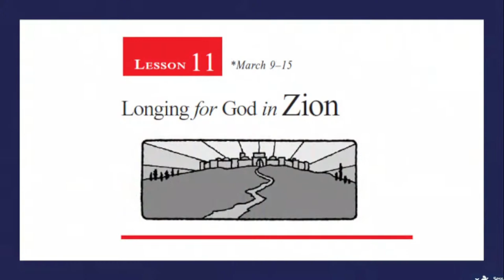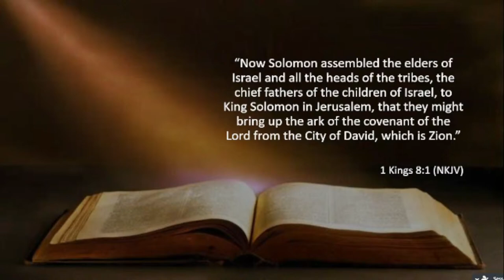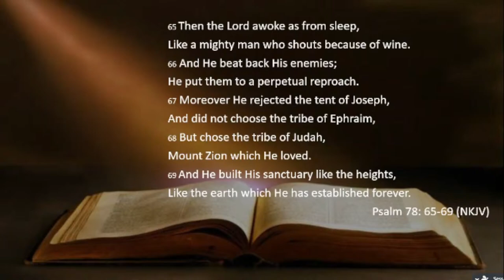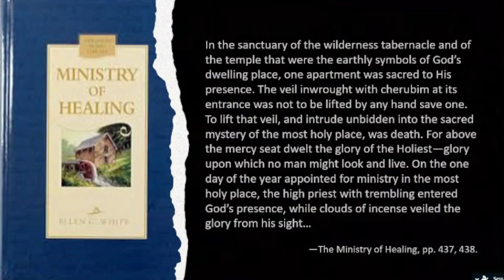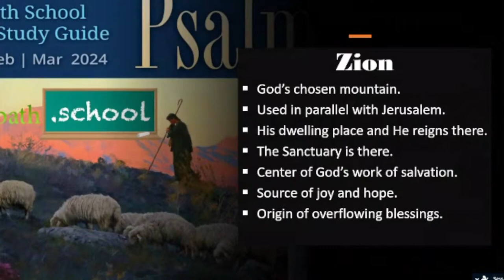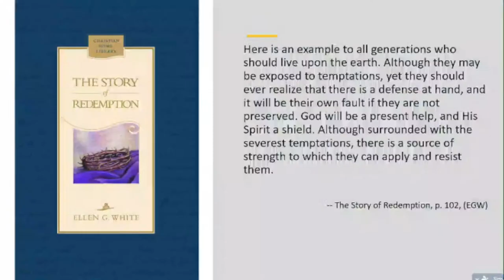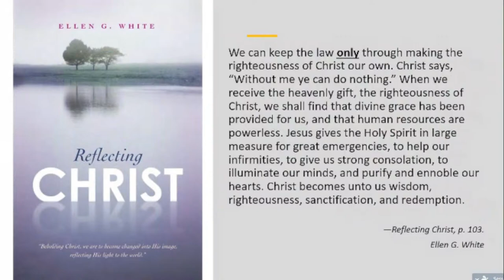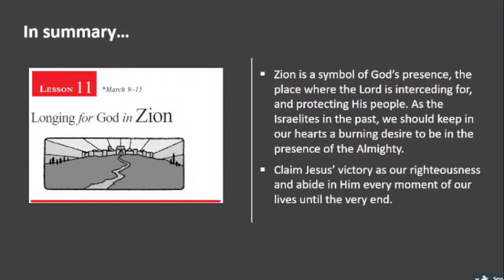Chula Vista Seventh-day Adventist Church Sabbath School Mar 16, 2024.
The Chula Vista Seventh-day Adventist Church welcomes you to join us for our Sabbath School.
Aldie Garcia